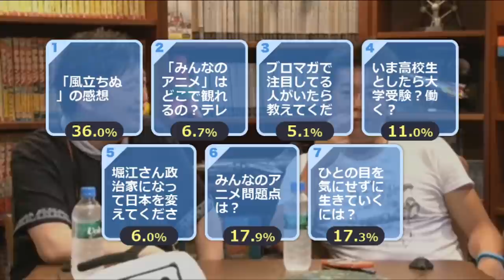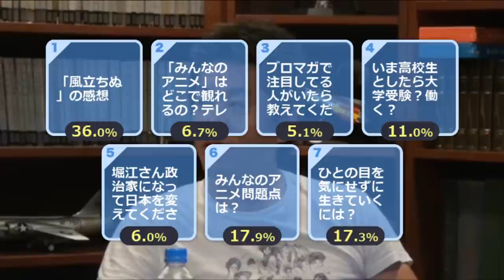【UG# 30】特集・堀江貴文 2013/8/4 「オタキングがホリエモンの内面を掘り下げる」/ OTAKING talks with Takafumi Horie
今週はホリエモン特集をお届けします。１日目はニコ生での初対談をアップグレードします。ネットのライブ配信では初めての対談となったこの配信では、オタキングがホリエモンの内面を次々と引き出していきます。次々と変わっていく展開をお楽しみください。

2021年6月17日収録